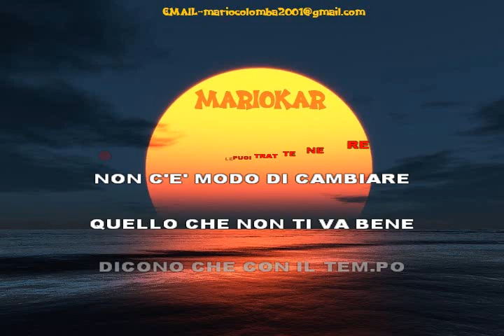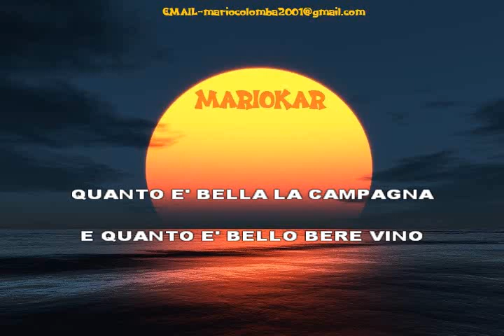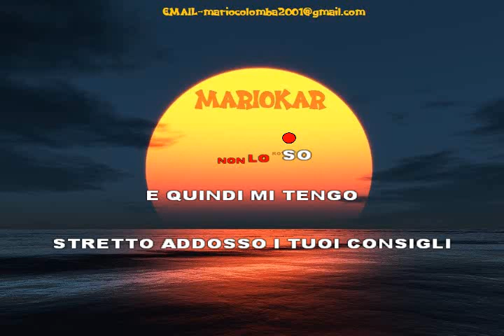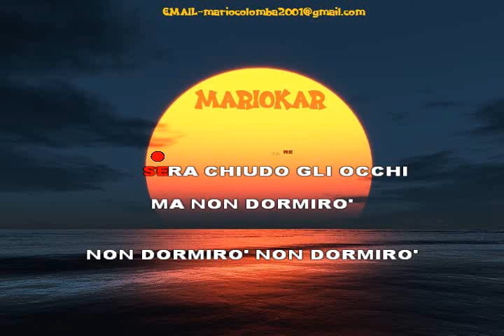Enrico Nigiotti Nonno Hollywood karaoke